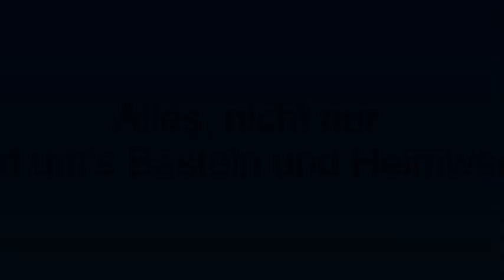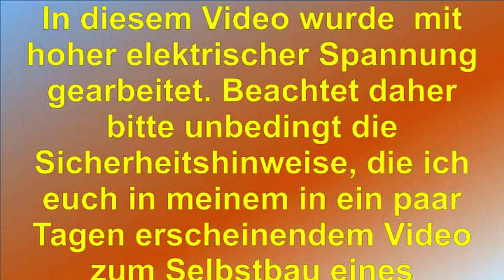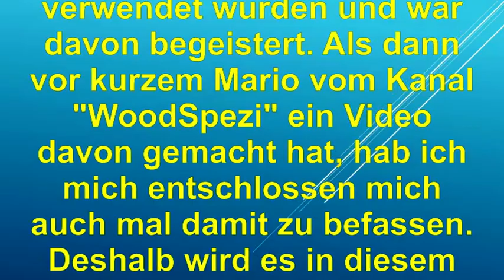Lichtenberg Tablett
In diesem Video zeige ich, wie ich ein Tablett gebaut habe, dass mit Lichtenbergfiguren verziert ist.
Den letztenlichen Antrieb dazu hat mir ein Video von Mario vom Kanal "WoodSpezi" gegeben, dass ich euch hier verlinke.
Mario, vielen Dank für die Anregung.

Hierzu wird es noch ein zweites Video geben, in dem ich zeige, wie ich ein Gerät gebaut habe, mit dem man diese Lichtenbergfiguren machen kann.

Wenn das Video erschienen ist, verlinke ich das an dieser Stelle.

Da ich den Kanal so weit ich es Beeinflussen kann, werbefrei halten möchte, werde ich in den Videos keine Marken, Bezugsquellen oder ähnliches nennen.
Falls Ihr Fragen zu den verwendeten Materialien oder Werkzeug habt, schickt mir eine Mail.